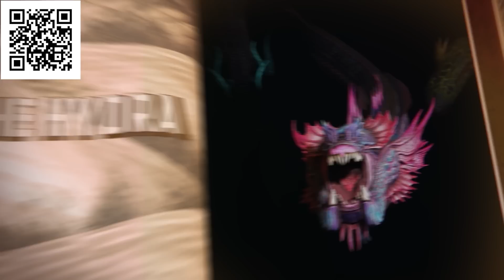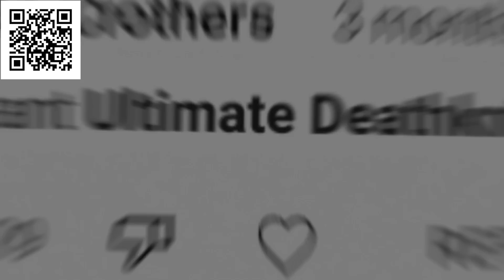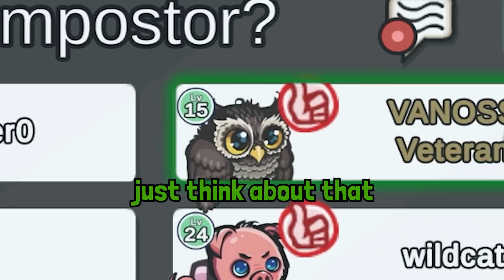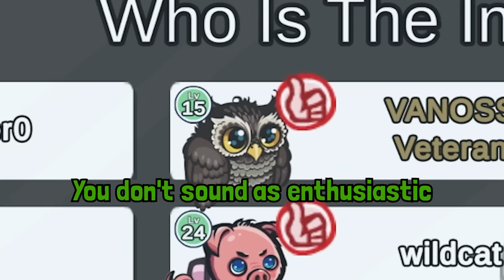Among Us but it's a how to kill Wildcat tutorial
Install Raid for Free ✅ Mobile and PC and get a special starter pack 💥 Available only for the next 30 days 💥